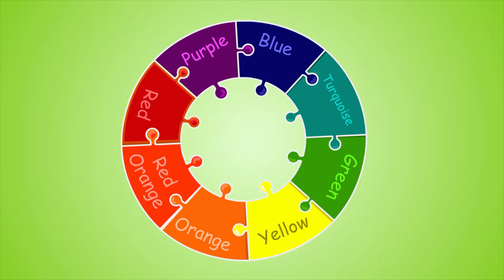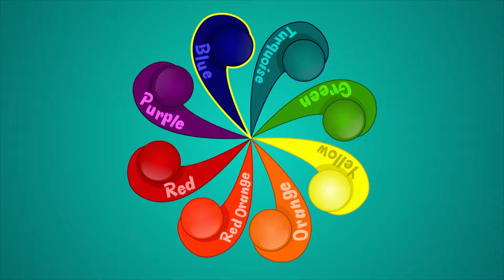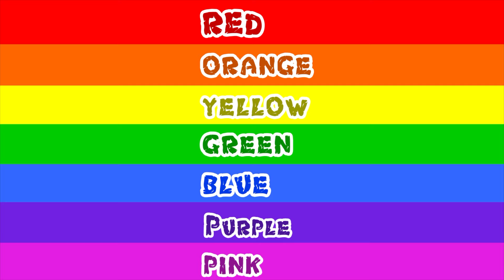Butterfly Song | Blippi songs | Educational songs for kids!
Enjoy this wonderful collection of educational kids songs by Blippi including Butterfly song.

Moonbug TV - Sing-A-Long with me!
The very best nursery rhymes and kids songs for you to sing dance and learn too!

Join us for regular uploads of kids learning songs perfect for your child to learn from home. Watch amazing animated cartoons and classic nursery rhymes!

Sing along to classic nursery rhymes and original songs by Little Baby Bum, Morphle, and more amazing kids' cartoons!

00:00 Butterfly Song
02:01 Blue Song
05:43 Airplane Song
08:22 Ambulance Song
10:17 Color Song
16:45 Garbage Truck Song
21:16 Fire Truck song
25:20 Dinosaur song